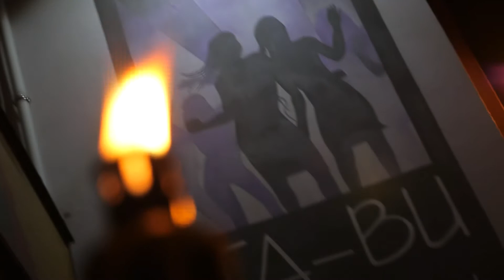Ta-bu Club & Salon Ef - Námořnická hair show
Prestižní kadeřnická show Salonu EF (Eva Formánková), představil vlasové trendy pro rok 2015. Vše umocněné námořnickou dekorací a ohnivou show.